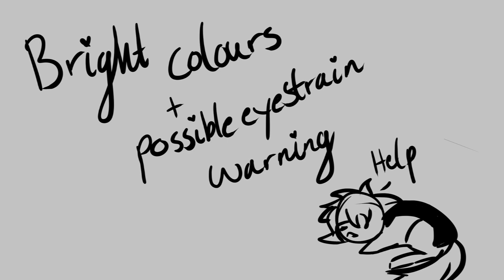[72hr Anything MAP] Wow Wow Part 18 (BSDRV3)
Sendspace not needed

I'm tired

Script/Explanation: Family Bonding

Characters: Kirumi Tojo and L. M. Alcott
Kenji Miyazawa and Angie Yonaga
Katai Tayama and Miu Irumia
Rantaro Amami and E. A. Poe
Yosano Akiko and Kaede Akamatsu
Edogawa Ranpo and Shuichi Saihara
From both Bungou Stray Dogs and Danganronpa V3
Song: Wow Wow by Neil Cicierega

Programs
Paint Tool SAI & Clip Studio Paint (Artwork)